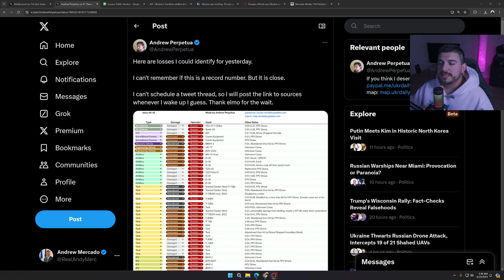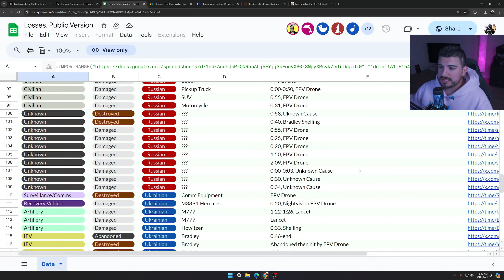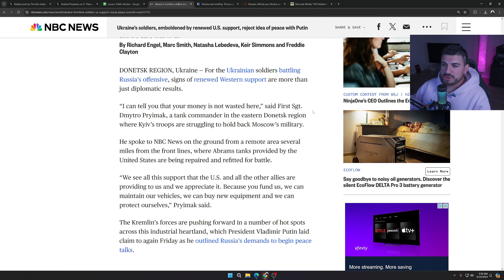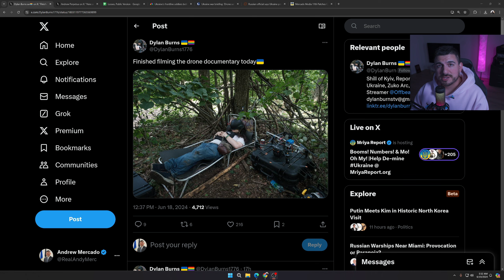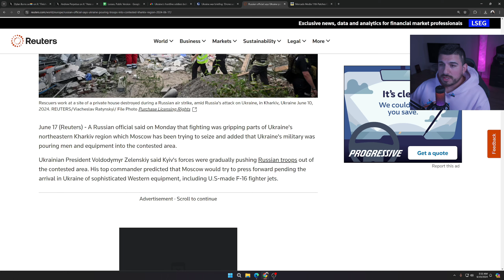Record Russian Losses in Ukraine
Mercado reports on the record losses that Russia has suffered in Ukraine, providing independent news coverage on the ongoing conflict. Stay informed with the latest updates on the situation in Ukraine and Russia.

📬Mail Bag📬
Andrew Mercado